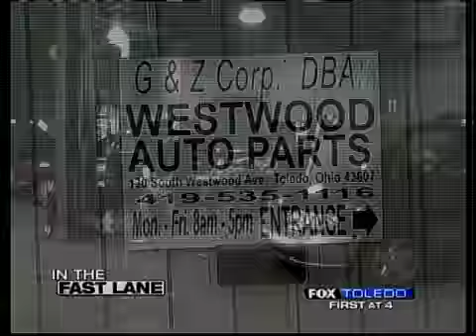Cash for Clunker woes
Cash for Clunker woes. August 2009. Kristi Leigh reports